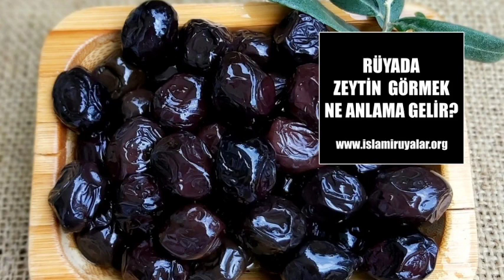Rüyada Zeytin Görmek Ne Anlama Gelir? Rüya Tabirleri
Rüyada zeytin görmek ve zeytin yemek hayırlı bir rüya olarak ifade edilmektedir. Fakat rüyanın hayırlı olup olmadığının anlaşılması için öncelikle rüyada diğer ayrıntıların da iyi hesaplanması gerekmektedir. Rüyada zeytin görmek hayırlı ve bereketli bir yaşama delalet etmektedir. Rüya sahibinin işlerinde çok iyi yerlere geleceğine , büyük gelişmelere imza atacağına ve ilerleme kaydedeceğine işaret eder.

Sayfada Neler Var?
1 Rüyada Zeytin Görmek İhya
2 Rüyada Sarı Zeytin Görmek
3 Rüyada Siyah Zeytin Görmek
4 Rüyada Yeşil Zeytin Görmek
5 Rüyada Zeytin Yemek
5.1 Rüyada Zeytin Yemek İhya
5.2 Rüyada Tabak Dolusu Zeytin Yemek
5.3 Rüyada Siyah Zeytin Yemek
5.4 Rüyada Yeşil Zeytin Yemek
5.5 Rüyada Olgun, Güzel Zeytin Yemek
5.6 Rüyada Dalından Zeytin Yemek
5.7 Rüyada Zeytin Ekmek Yemek
6 Rüyada Olmamış Zeytin Görmek
7 Rüyada Zeytin Yedirmek
8 Rüyada Zeytin Ağacı Görmek
8.1 Rüyada Zeytin Ağacı Görmek İhya
8.2 Rüyada Zeytin Ağacında Zeytin Görmek
8.3 Rüyada Zeytin Ağacı Dikmek
9 Rüyada Zeytin Toplamak
9.1 Rüyada Zeytin Toplamak İhya
10 Rüyada Zeytin Dalı Görmek